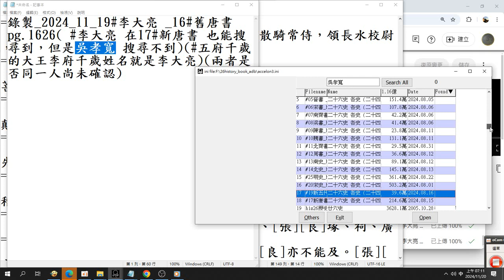李大亮 16#舊唐書 pg.1626 李大亮 在17#新唐書 也能搜尋到，但是吳孝寬（三王吳府千歲的姓名） 搜尋不到#五府千歲 的大王李府千歲姓名就是李大亮（未確認是否同一人）20241120